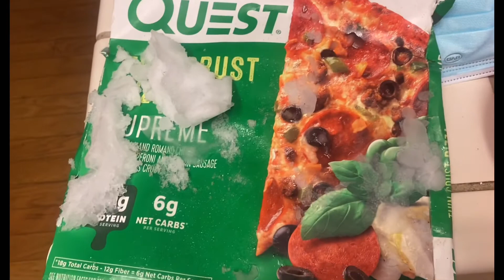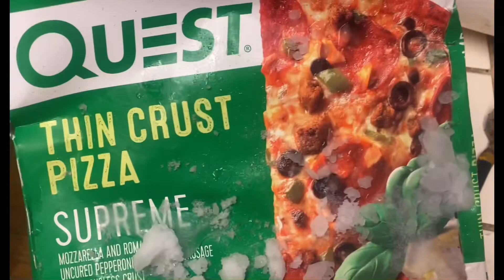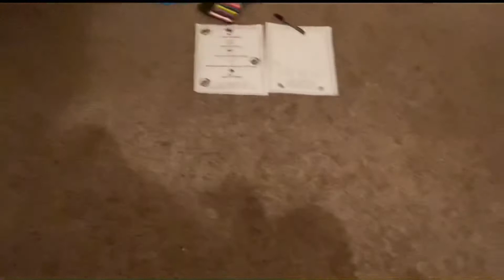It Dinner Time And I’m Changing Things Up